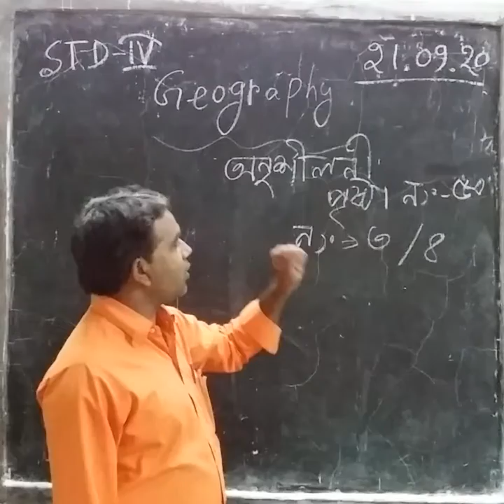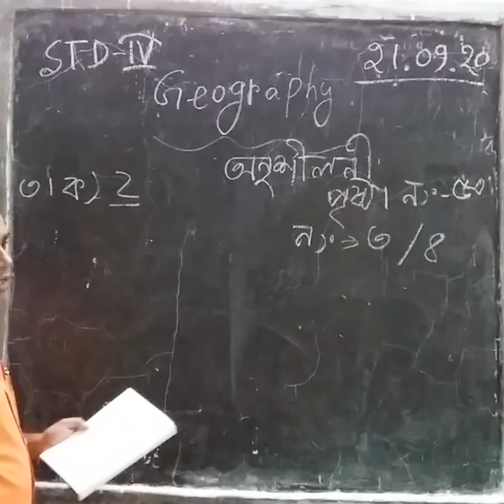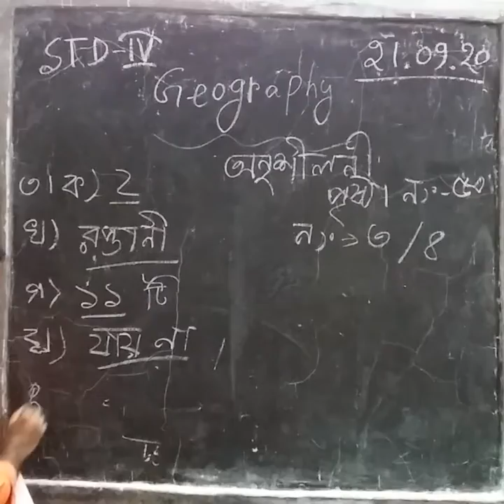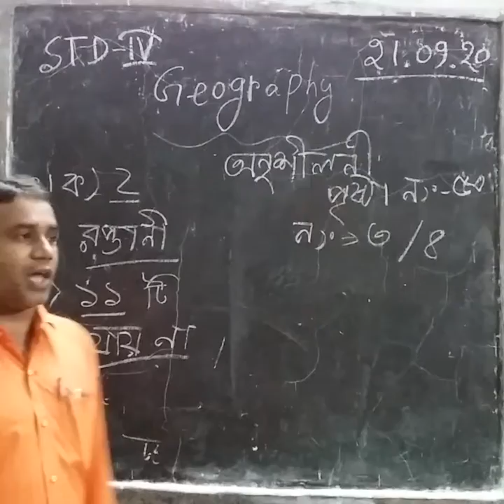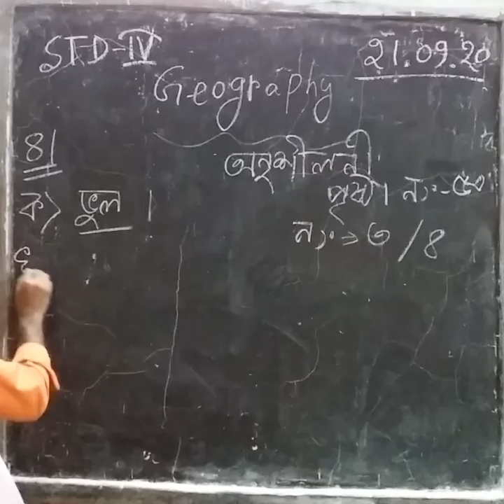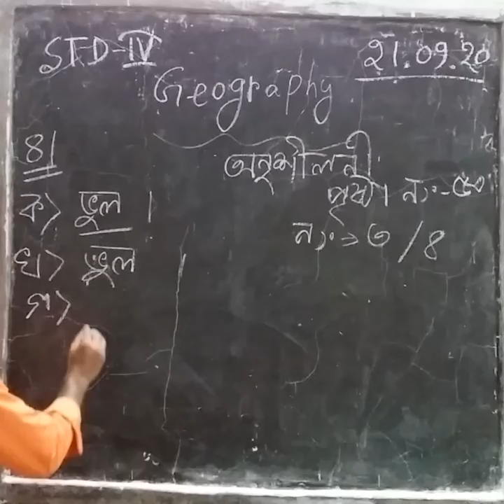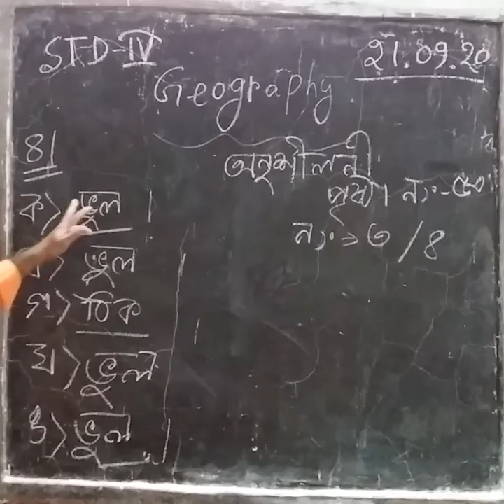1006 STD IV GEOGRAPHY 21 09 20